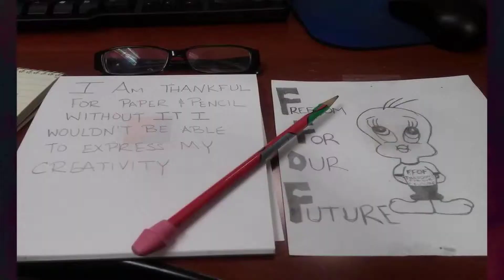Be More Thankful November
Do More, Be More is hosting our very first "Be More Thankful" November Challenge!

Every week in the month of November, you will get a new theme to post about. The first week is "Things."

Starting November 1st, post some "thing" you're thankful for on Instagram or Facebook with bemorethankful2014.

Everyone who finishes the challenge will get a free shout-out video at the end of the month that will highlight how amazing you are.

One photo will also be selected as the "Most Thankful Photo" and win a special prize!

Can't wait to see all your photos!